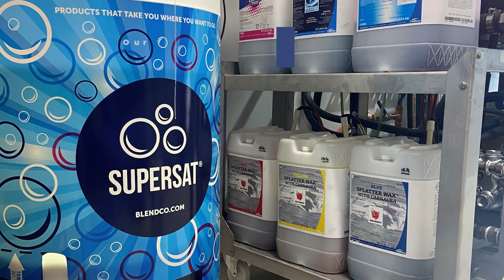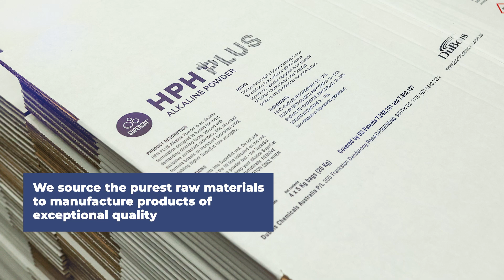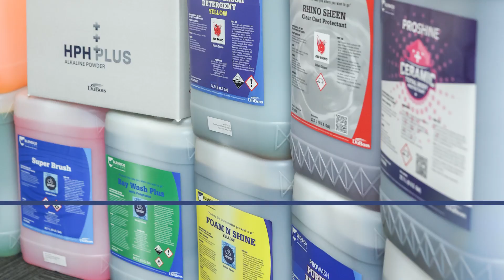DuBois Chemicals Australia: Your Trusted Partner in Chemical Solutions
Discover DuBois Chemicals Australia, a leader in Australian-made chemical solutions tailored for diverse industries. With a commitment to quality, we provide innovative products and services that drive efficiency. Our locally produced chemicals are designed to meet the specific needs of the Australian market, ensuring reliable performance and compliance with industry standards. Trust DuBois Chemicals Australia for solutions that empower your business to thrive.